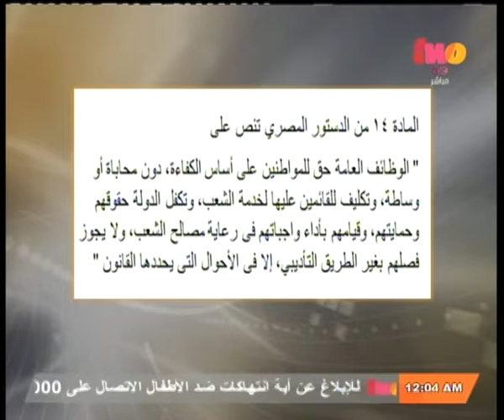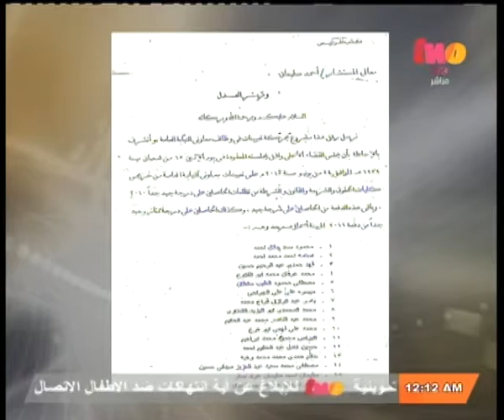مساء_الخير | المستبعدون من كشوف الناجحين كوكلاء نيابة بدعوى عدم الأهلية الاجتماعية